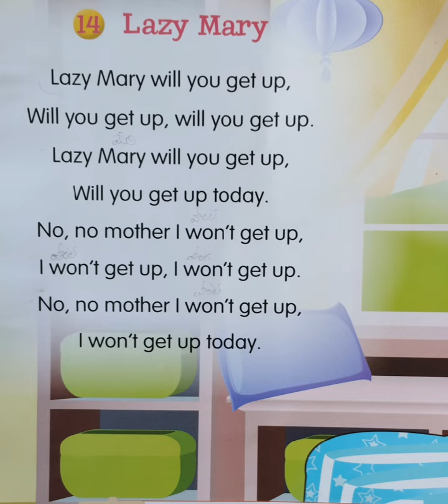Lazy Mary l English Rhymes#lazymary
lazy Mary